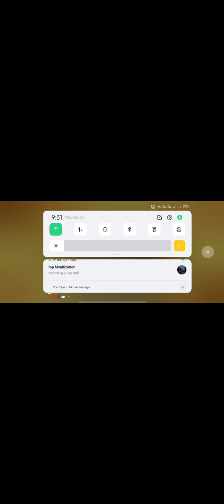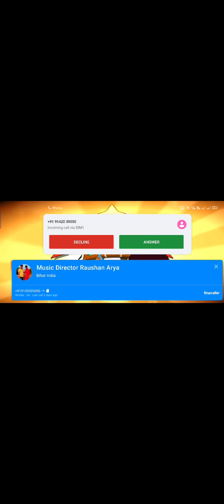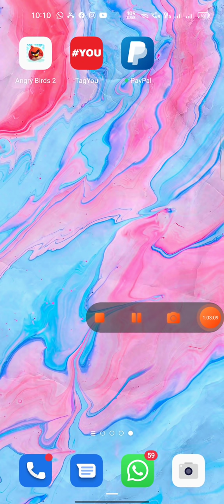😂Test 4k Watch Time complete, only video, angry birds record